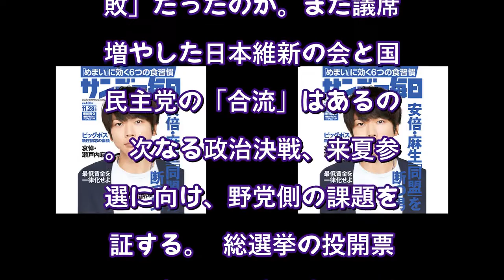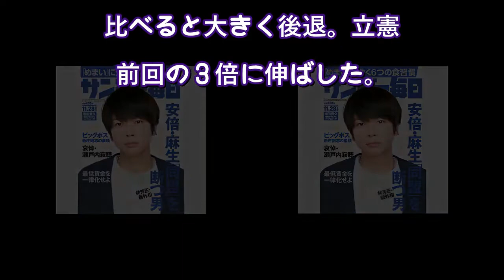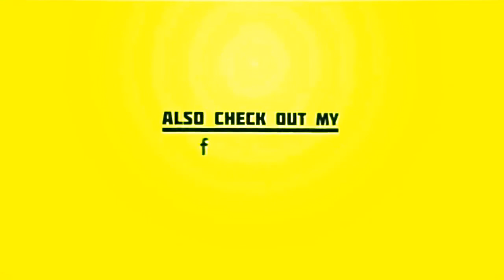検証・2021衆院選 共闘の覚悟問う立憲代表選 維新と国民民主の合流の行方＝ジャーナリスト・鈴木哲夫〈サンデー毎日〉（サンデー毎日×週刊エコノミストOnline） Yahoo!ニュース